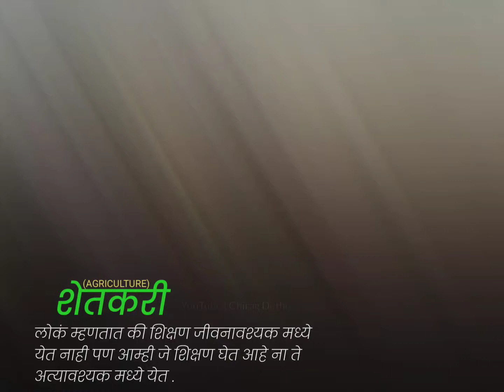Agriculture WhatsApp status 👳🍃